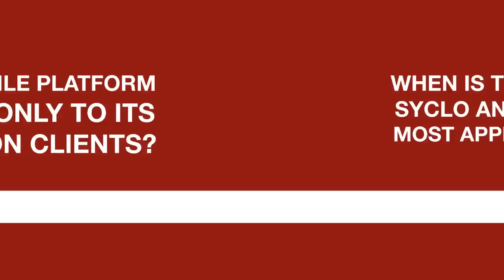When is the use of Syclo and Sybase most appropriate?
And, is SAP's Mobile platform relevant only its Application Clients?

We discuss the role Syclo and Sybase play when implementing a mobile strategy in an SAP environment and when their deployment is most appropriate. Our guests SAP Mentor Owen Pettiford and Navdeep Singla, SAP Mobility architect provide the insight.